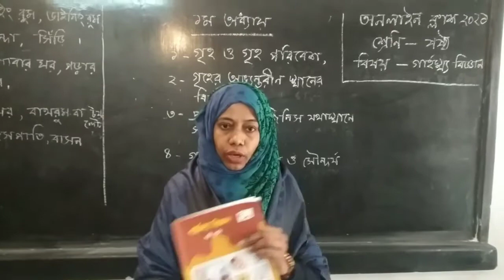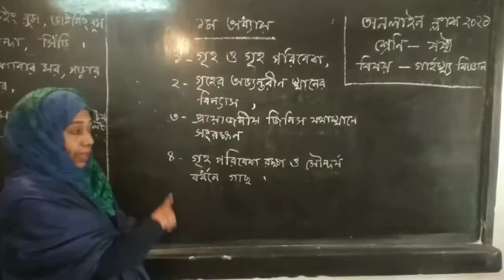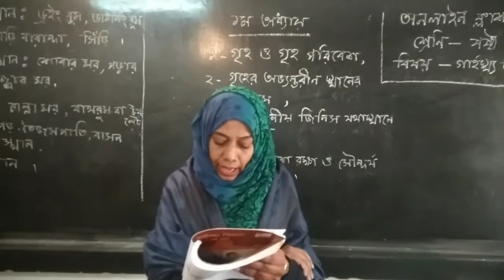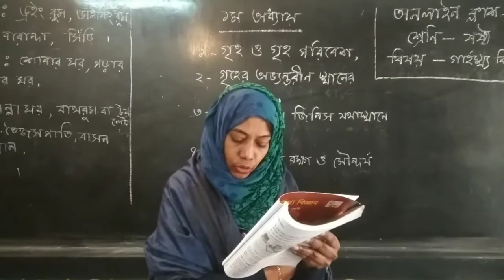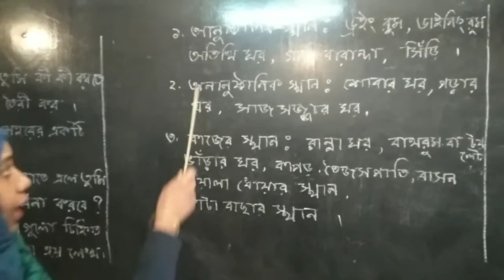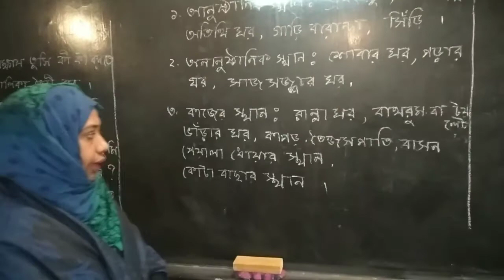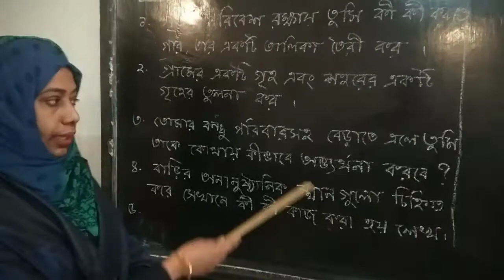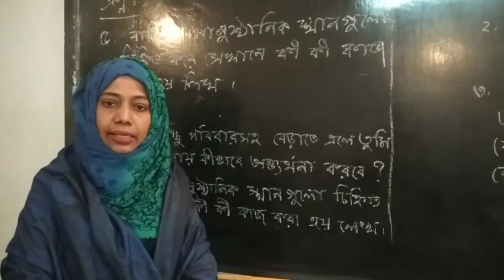শ্রেণি-৬ষ্ট।গার্হস্থ্য বিজ্ঞান। সায়রা বানু